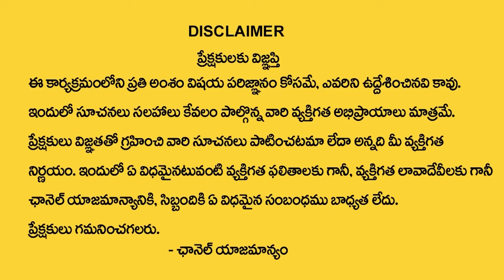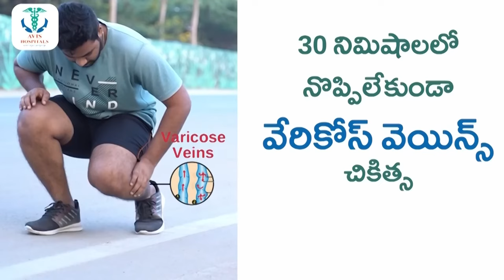Andamaina Jeevitham New Episode | Best Moral Video | Dr Kalyan Chakravarthy Sumantv Real Show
Suman TV Life Interviews : Andamaina Jeevitham New Episode | Best Moral Video | Dr Kalyan Chakravarthy Sumantv Real Show
ప్రేమించిన అమ్మాయి చనిపోయింది అని నన్నుపెళ్లి చేసుకున్నాడు...
చనిపోయింది అనుకున్న లవర్ బ్రతికి వచ్చింది...
6 నెలల్లో కూతురికి పెళ్లి ఇప్పుడు విడాకులు కావాలంటున్నాడు...